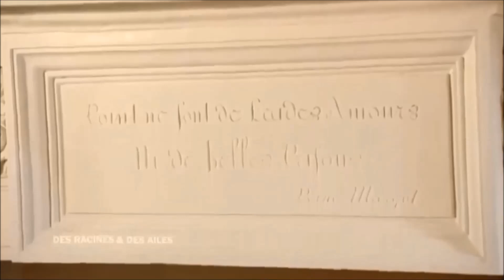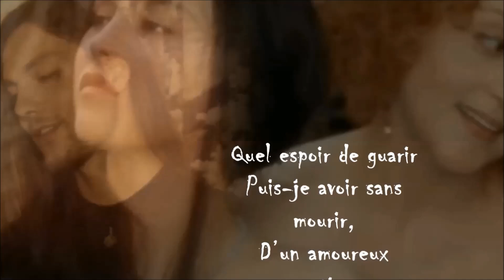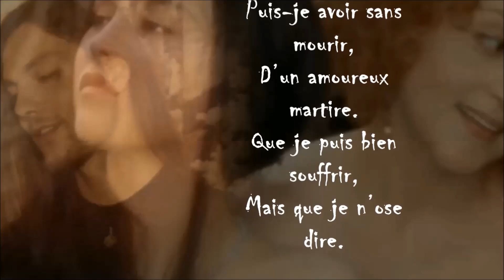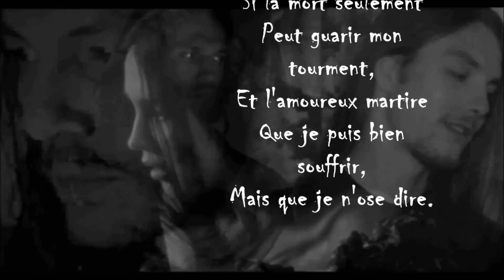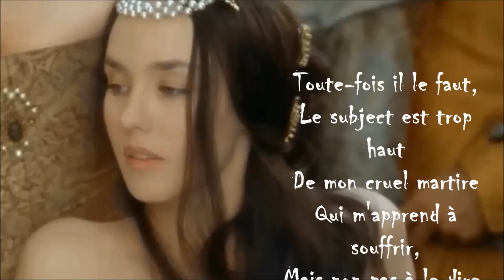"Dans la chambre de Marguerite de Valois" _ Airs de Cour & Danses du XVIe siècle